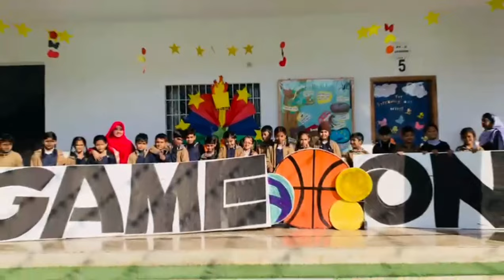Day 2 activities in Annual Sports at DSSNK